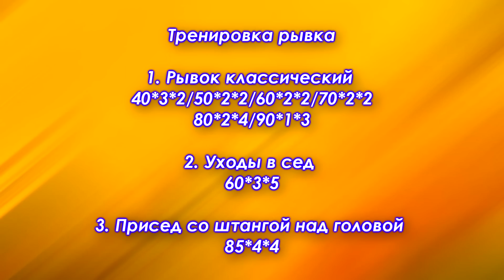Тренировка рывка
Вторая тренировка рывка классического за весь период разучивания техники тяжелоатлетических движений. Ранее проводилось разучивание тяжелоатлетических движений по элементам. Общий стаж тренировок тяжелоатлетических движений около 1,5 месяцев